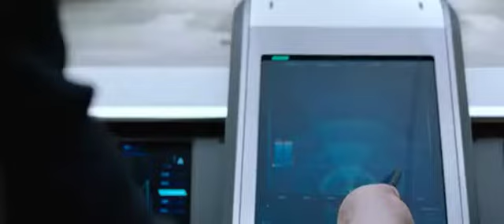Fight scene of spider man far from home Peter parker //mysterio // Fury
Peter parker knows the truth of mysterio & tells it about Fury that's all this is illusion technology
 movie scene

FIGHT SCENE
FIGHT WITH MYSTERIO

      PLESE 👍
            to
       channel